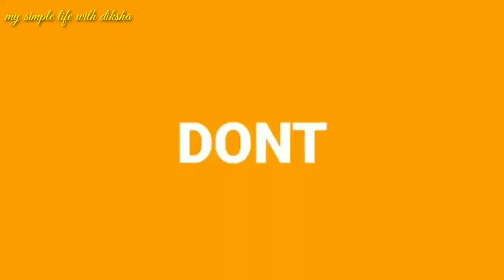Skin Tightening Face Wash 💎 घर पर skin tightening face pack बनाये 💎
Hello frds welcome to my channel..hii frds मै diksha...अाज मै इक बोहत effective face pack लेके आए हु..जो आपके skin लिए useful hoga..अगर आप 30+ho to जरूर try करे इस pack को

insta id. dikshapatil2225